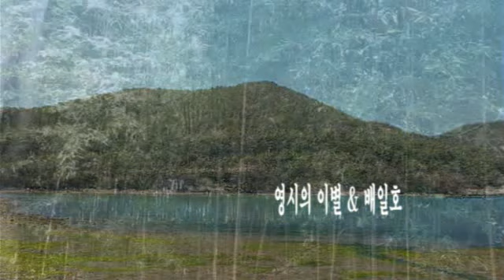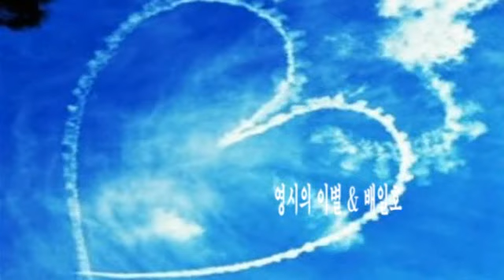영시의 이별 & 배일호